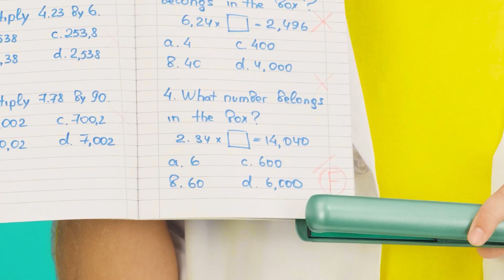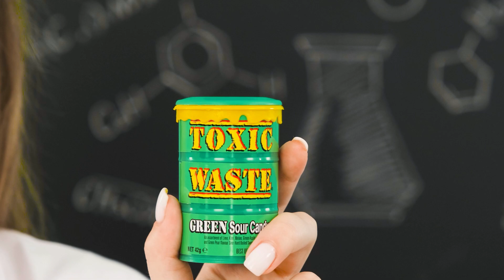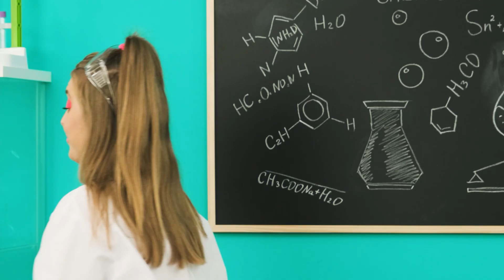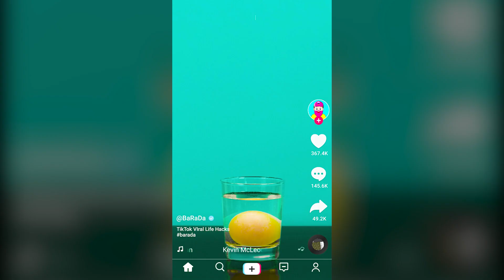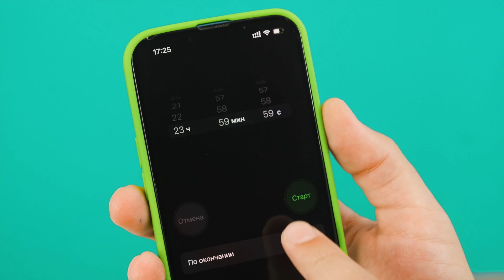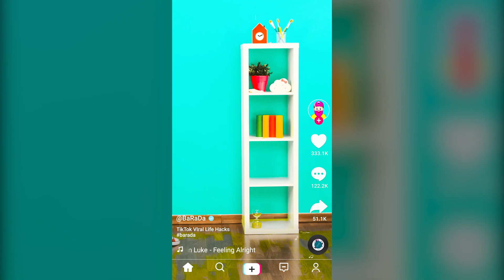Testirali smo virusne TikTok Life Hacks da vidimo da li rade BaRaDa Challenge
Šta može biti zanimljivije od provere lajf hakova? Svi znaju da na TikTok-u možete pronaći gomilu kul ideja! Ali, da li svi rade? Ovo ćemo sada proveriti.